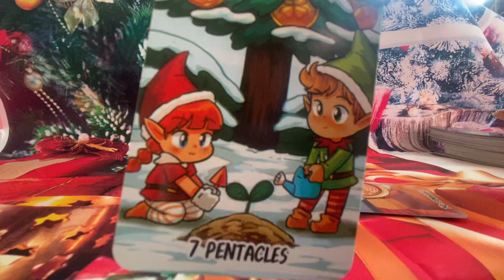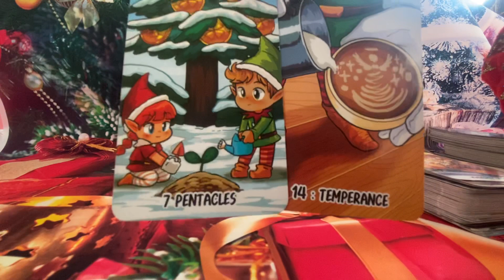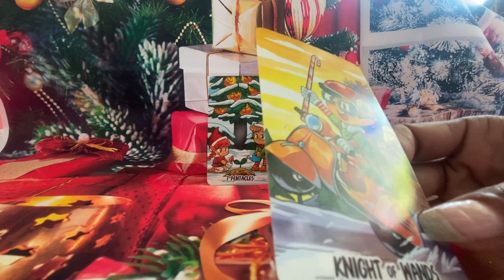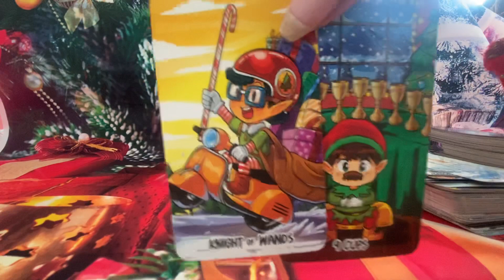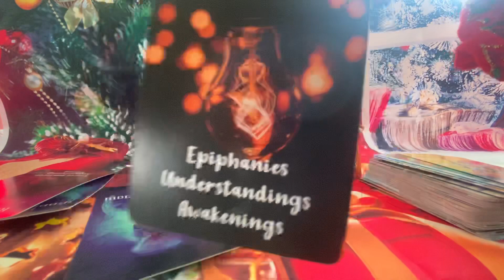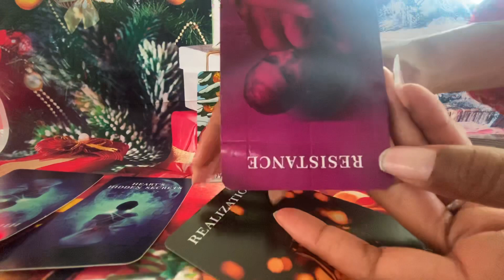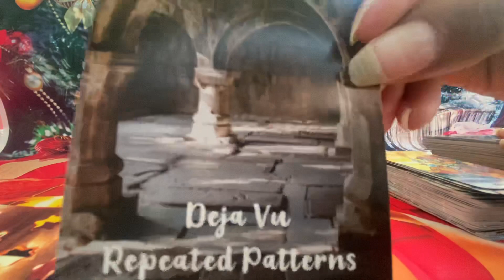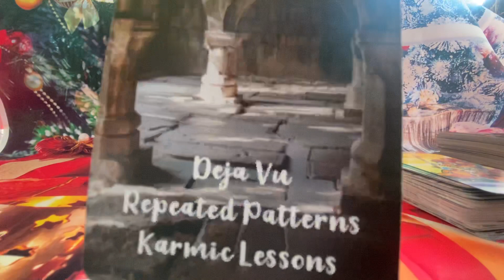LEO ♌️ 💗RETURNING AFTER YOU HAVE SET BOUNDARIES DECEMBER 2023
Gemini- Moon
Cancer- Rising

Decks used:
1.) X’ Mas Elf Tarot By: Mate Horonumber
2.) Heart’s Hidden Secrets Oracle Deck
       Sishui.